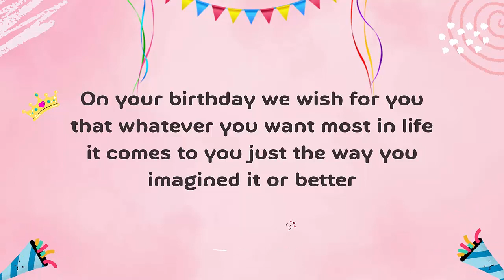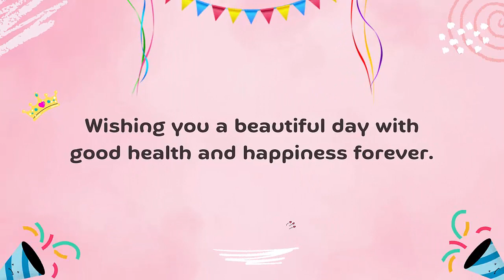Amjad Khan Birthday Cake | Happy Birthday Amjad Khan | Birthday Wishes for You Amjad Khan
Amjad Khan Birthday Celebrations